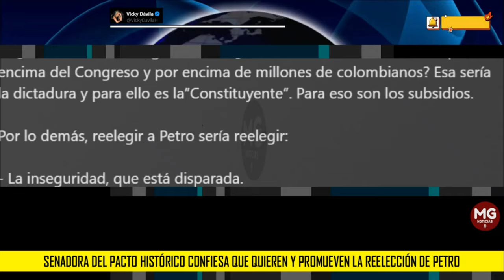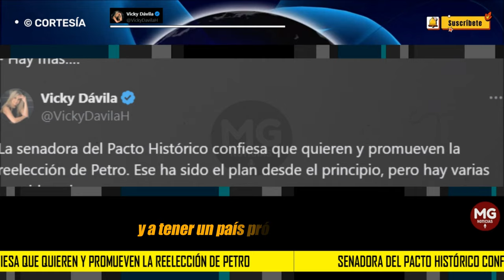"...REELEGIR EL CÓNCLAVE" 🔴 Vicky Dávila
La senadora del Pacto Histórico confiesa que quieren y promueven la reelección de Petro. Ese ha sido el plan desde el principio, pero hay varias consideraciones: